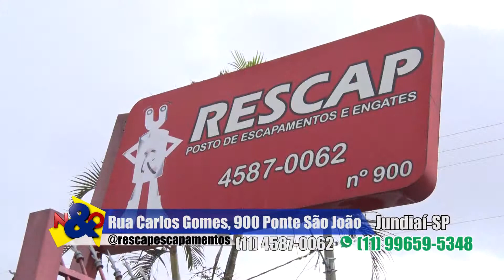Rescap 23 03 2019